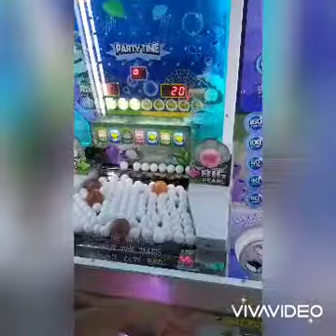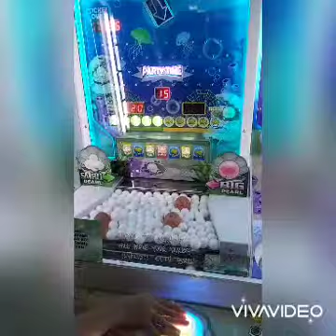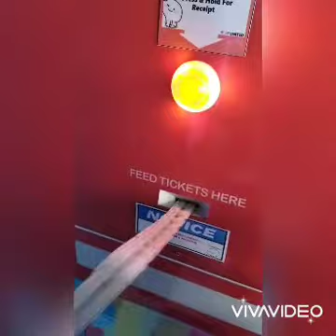Claw Machine @ Hougang Mall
16 wins for $50.
Did not managed to record the rest of the wins. Next video ... coming soon!